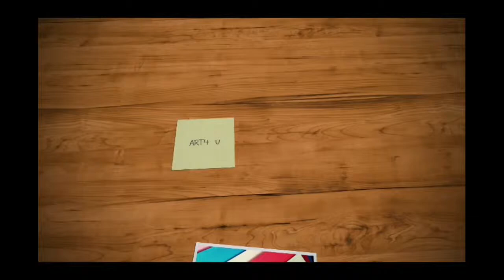Easy Paper Decoration Idea/5 minute DIY/Malayalam Channel /ART4 u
Easy crepe paper decoration